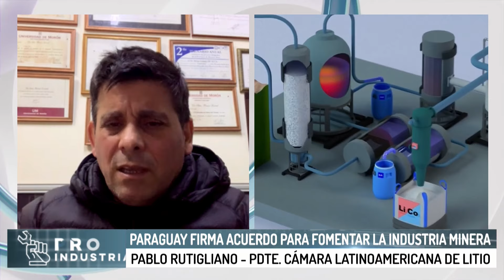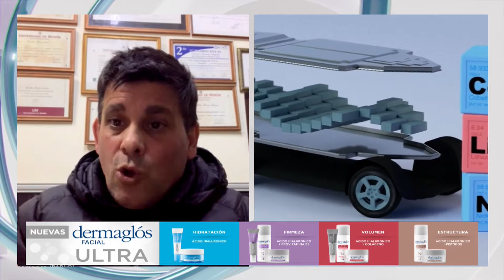Paraguay firma acuerdo para fomentar la industria minera - Parte 2